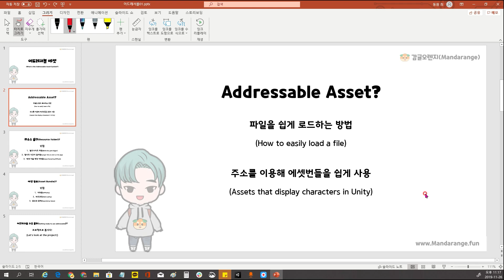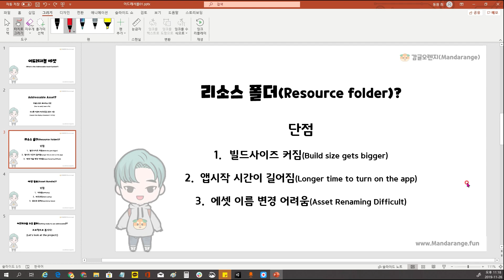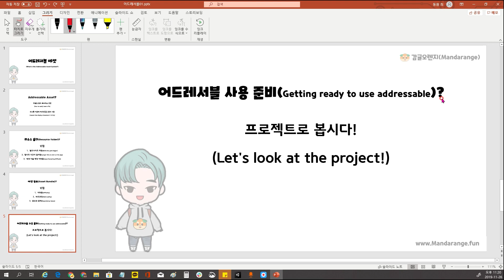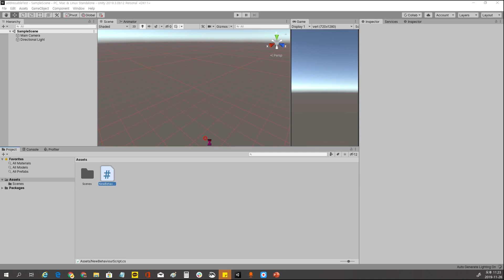unity addressable asset(어드레서블) (0) 소개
addressable asset 소개 입니다.